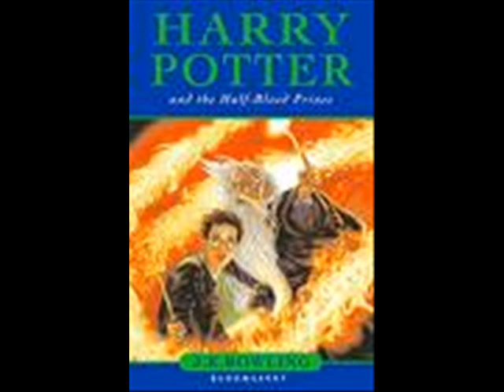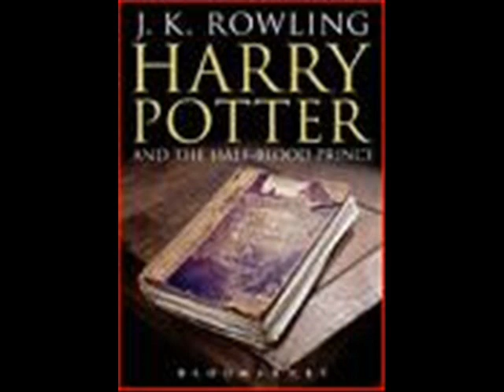Harry Potter and the Half Blood Prince Preview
song - Journey - after all these years

jk rowlings Harry Potter and the Half Blood Prince